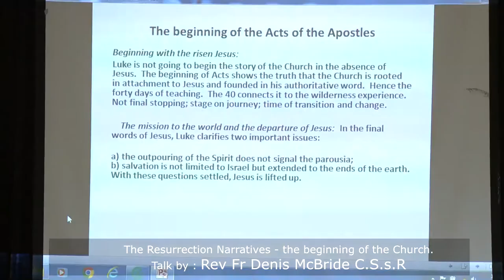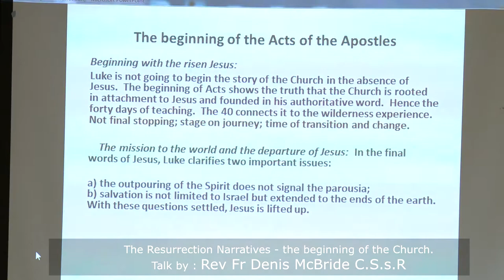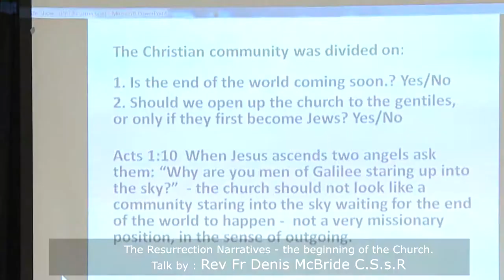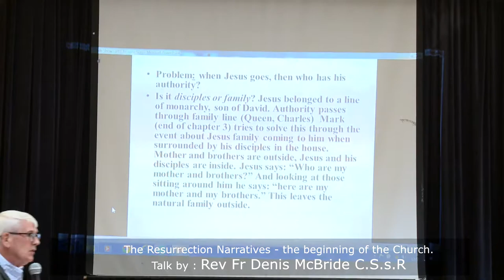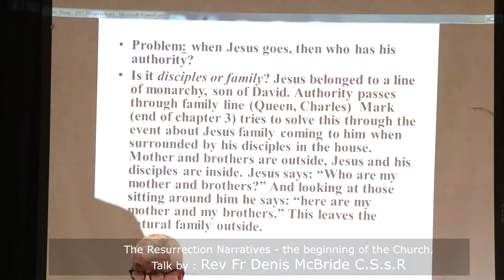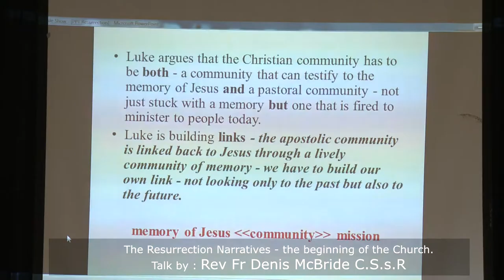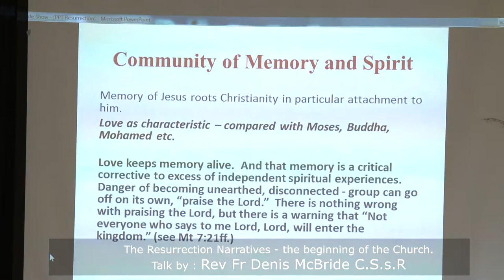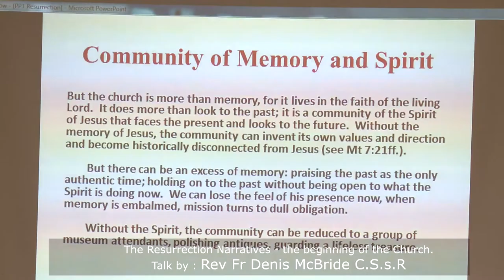The Resurrection Narratives (Part 3) - Fr Denis Mcbride CSsr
Fr Denis McBride, author, speaker and Redemptorist priest, delivers a rich account of the ways that the Resurrection of Jesus and the life of the early Church have been expressed. Delivered in Tolworth and part of Southwark's preparations for the National Eucharistic Congress of 2018.